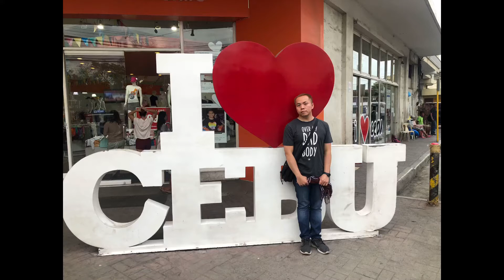Magellan’s Cross in Cebu